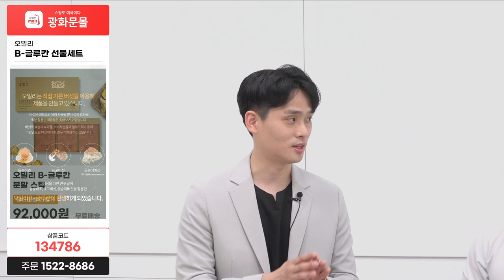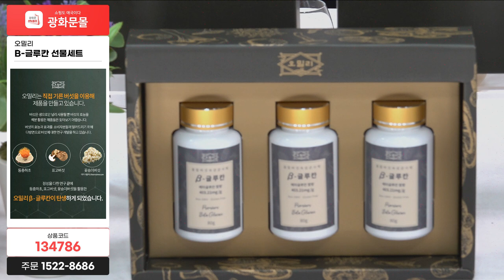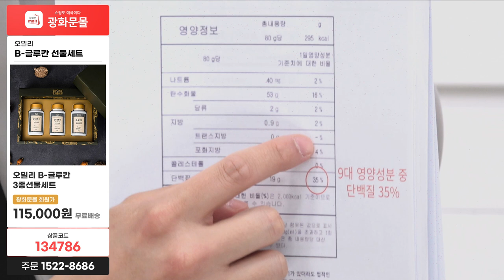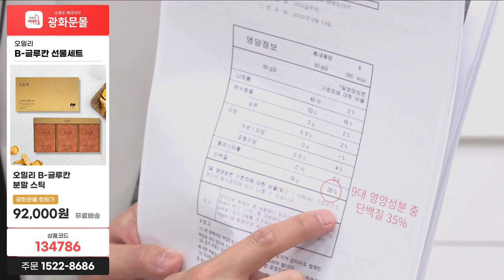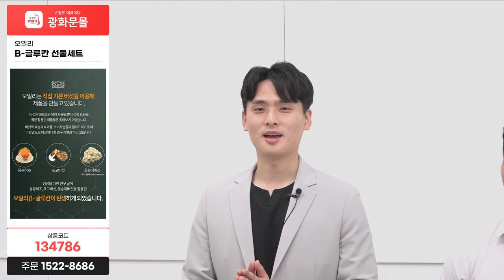[ 71회 홈쇼핑 ] 가정의달 기획전! 항암,면역력증진, 다이어트효과 등이 있는 베타글루칸! 100% 버섯으로 만든 안전하게 드실수 있는 오밀리베타글루칸 문의 1522-8686